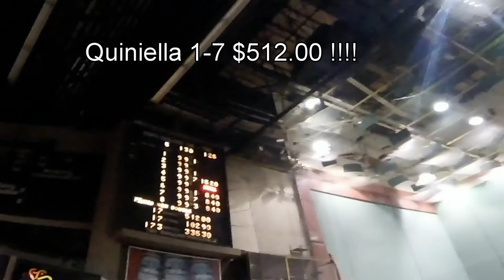Miami Jai ALai 12-02-2017 matinee Game 4 to 9 points highlights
2nd day of the season after 6 months off. 1 Sierra I-Duke,  2 Jon–Alejandro, 3 Enrique–Garro, 4 Jabi–Spinner, 5 Goenaga–Ladutxe
6 Bereikua–Guisasola, 7 Aizarna–Santiso, 8 Aritz–Aldazabal